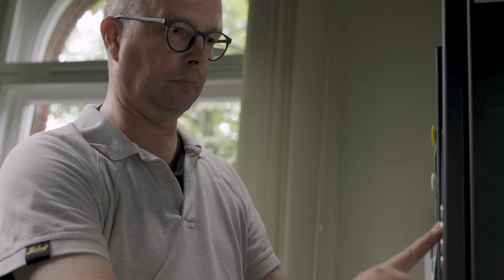Altenhilfe im TeamEJF – Wir brauchen dich!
Wie ist es, in sozialen Berufen zu arbeiten? Und was ist das Besondere an der Arbeit beim EJF? In diesem Kurzfilm kommen Kolleginnen und Kollegen aus dem Fachbereich „Wohnen und Pflege im Alter“ zu Wort und geben Antworten auf diese Fragen. Das TeamEJF gibt hier realistische Einblicke in seinen Berufsalltag.

Informationen zu unseren Vorteilen als Arbeitgeber gibt es auf unserer Job-Seite